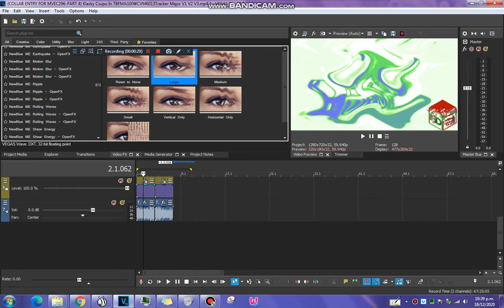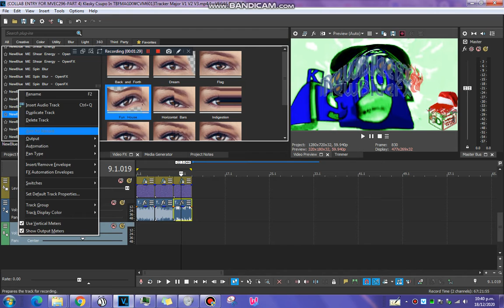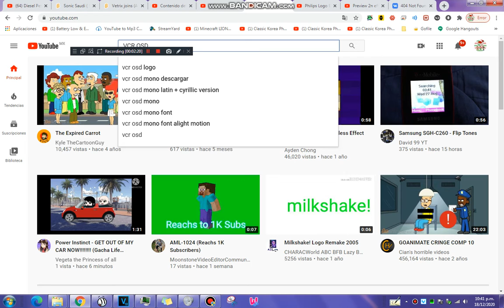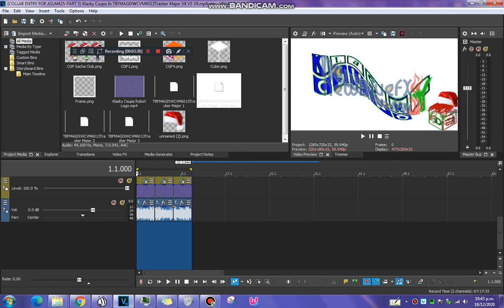How To Make TBFMAGIXWCVM6013Tracker Major V4 V5 V6